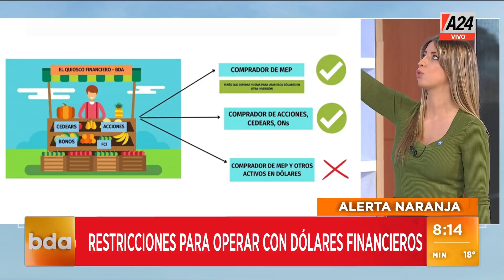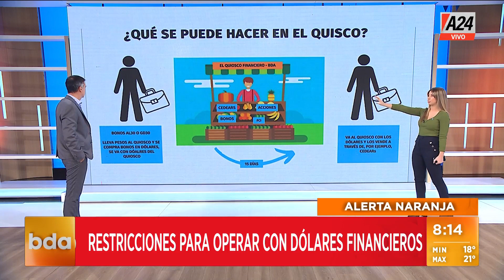💵 Restricciones para operar con dólares financieros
👉 La explicación de lo que cambió te lo explica Antonio Laje y Lara López Calvo.